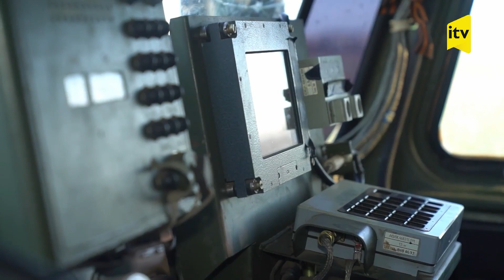Rusiya daha bir nüvə raketini atəş vəziyyətinə gətirib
Rusiyanın Kaluqa vilayətində yerləşən hərbi hissələrdən birində “Yars” qitələrarası ballistik raketi atəş şaxtasına yerləşdirilib.
Bu barədə Rusiya Müdafiə Nazirliyi məlumat yayıb.
Qeyd olunub ki, raketin yüklənməsi xüsusi texnikanın köməyi ilə bir neçə saat ərzində həyata keçirilib.
Bildirilib ki, daha bir nüvə raketinin istifadəyə verilməsi Rusiyanın qarşısına qoyduğu istənilən strateji hədəflərə çatmasına şərait yaradacaq.
Həmçinin qeyd olunub ki, “Yars” Rusiya strateji raket kompleksi olub, başlığı ayrıla biləndir və “Topol-M” raket kompleksinin modifikasiya olunmuş versiyasıdır.